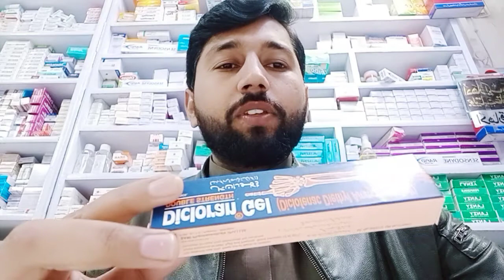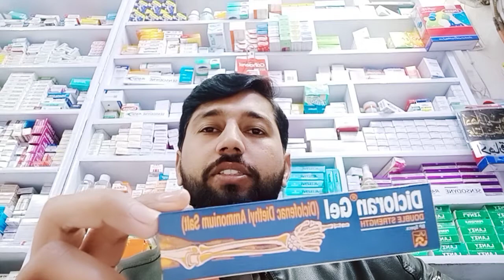Dicloran Gell Uses Benefits Urdu Hindi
نوٹ
تمام ادویات بچوں کی پہنچ سے دور رکھیں
تمام ادویات ڈاکٹر کی ہدایت کے مطابق استعمال کریں
یہ ویڈیو تعلیمی مقاصد کے لیے بنائی گئی ہے